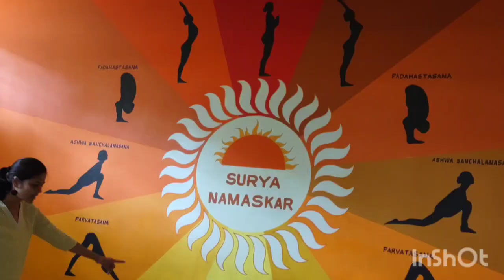Learning Sanskrit can be fun.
Any thing can be made interesting for not only children but also for elders.